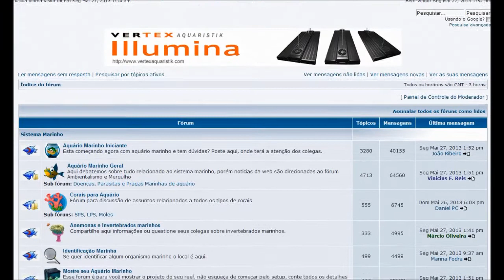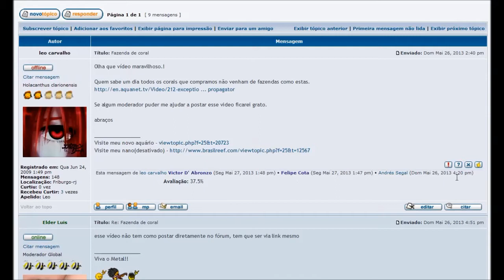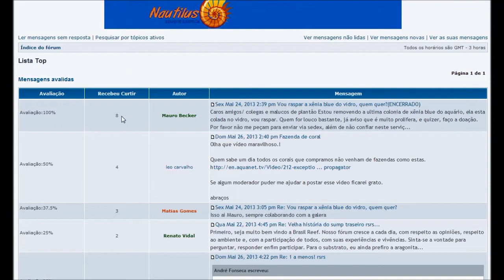qualificação de topicos